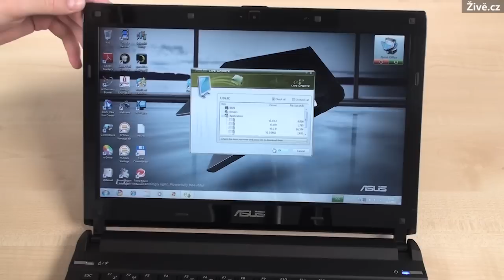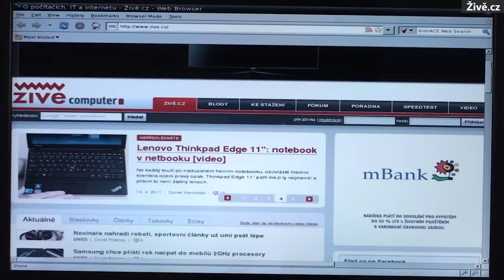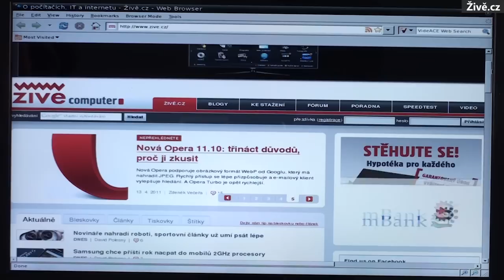Notebook Asus U36JC